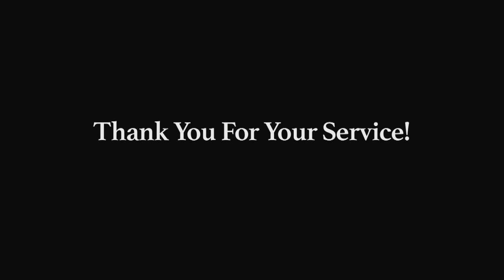CJCS Gen. Joseph F. Dunford's Veterans Day Message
Chairman of the Joint Chiefs of Staff Gen. Joseph F. Dunford, Jr shares a special message on Veterans Day.